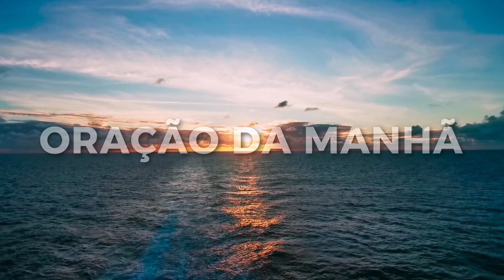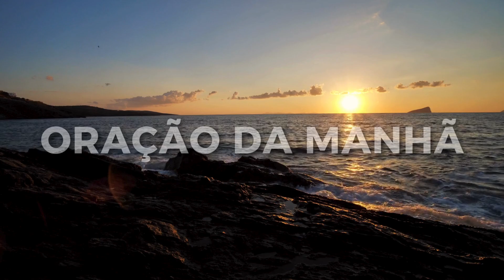ORAÇÃO da MANHÃ de HOJE!!! 🙏 24-09-2024 Receba a Tua Vitória!!!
Deixe seu pedido de oração e compartilhe com todos os seus contatos!!

Crédito:.